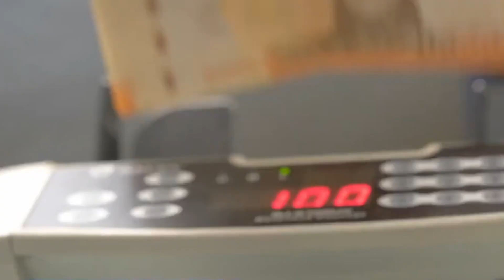En Sesión Especial abordan Operación Tributos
Analizar los resultados de la investigación conocida como Operación Tributos señalada como el caso de fraude a las arcas públicas más grande de la historia nacional fue el objeto de una sesión especial de la Cámara de Diputadas y Diputados.